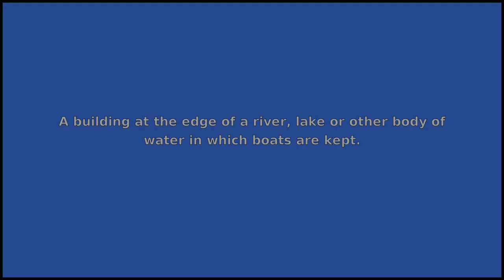BOATHOUSE - Meaning and Pronunciation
How to pronounce boathouse? This video provides examples of an American pronunciation of boathouse from two male and two female speakers.
In addition, it explains the meaning of boathouse through a ditionary definition and several visual examples.

IPA Transcription of boathouse: /bˈoʊthˈɑʊs/
Definition of boathouse: A building at the edge of a river, lake or other body of water in which boats are kept.

If you'd like to test your pronunciation of boathouse, check out Accent Hero's real-time pronunciation feedback tool: